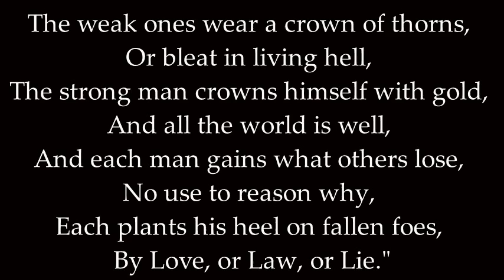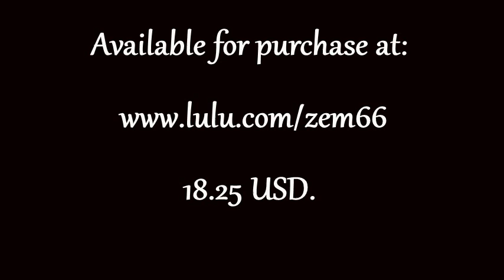Hear Tygers Snarl! Audiopoetry. Arthur Desmond. 1890.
Read by C. Augustine.